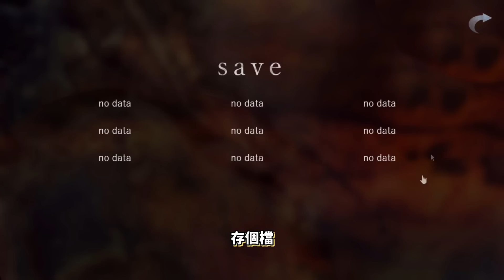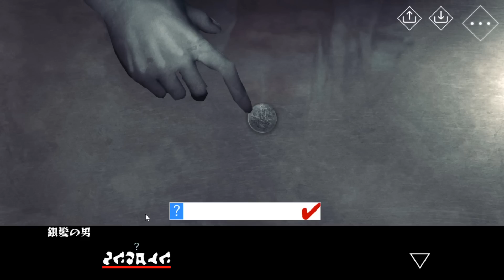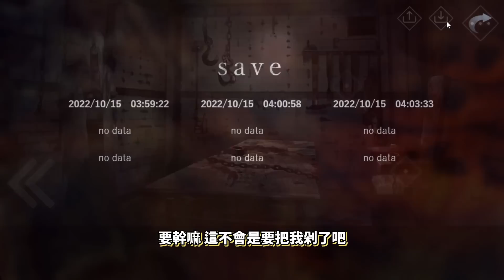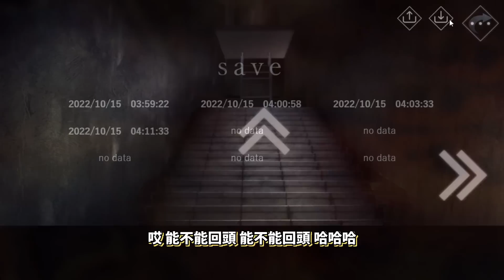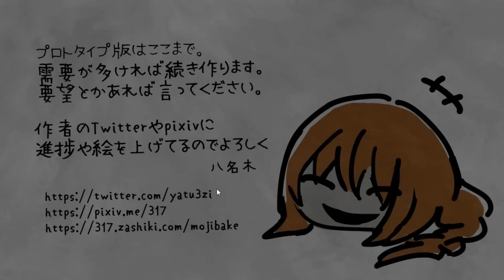掉入異世界發現身邊全是男性怪物？你敢和它們談戀愛嗎？！脫出女性恐怖遊戲《文字化化》原型版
這遊戲包含的要素好多！語言解謎+逃出+戀愛+恐怖，玩完之後不管怎麽說體驗很新奇:D

▶▶▶ 遊戲名字：《文字化化》原型版
▶▶▶ 視頻類型：解謎 文字 逃出 乙女 戀愛 恐怖遊戲 初見實況
▶▶▶ 錄制、剪輯、字幕、封面 ：虎佐道（本人）

頻道就拜托給大家支持了！目前在B站每天直播（ ૮ .  ̫ . ა